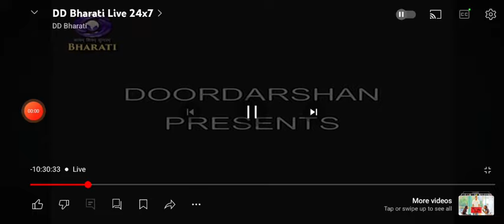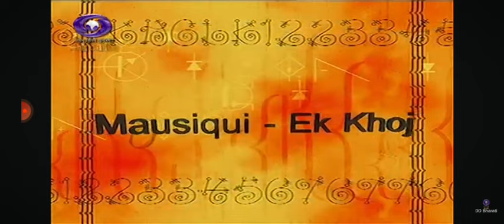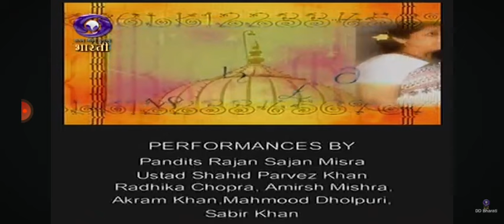Mausiqi-Ek-Khoj | Raag Ahir Bhairav | DD Bharati